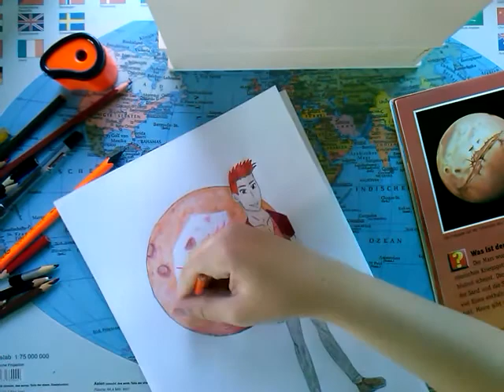[SpeedDrawing] The Planets as Humans: Mars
Mars is strong, brave and confident. He likes to win and he is a daredevil.

Space Music - "Into the Unknown" by  Derek & Brandon Fiechter